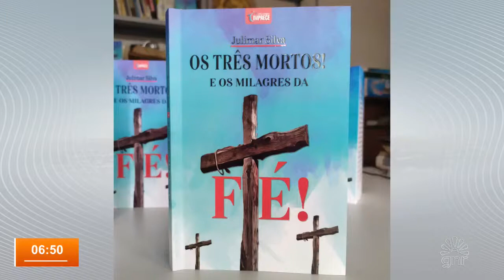ENTREVISTA com Julimar Silva sobre o livro: 'OS TRÊS MORTOS E OS MILAGRES DA FÉ'!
LIVRO: 'OS TRÊS MORTOS E OS MILAGRES DA FÉ'
PEÇA JÁ O SEU!

Muito obrigado ao amigo Flávio Henrique e ao Sistema Guanaré!